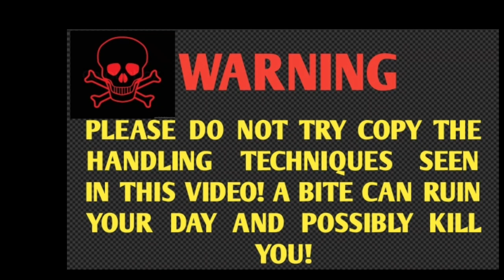Bharat ka sabse sundar saamp.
Ye saamp Hamne aapne hi gaon se pakdha hai Dosto. Or ye sonpal Singh jii ke ghar ke andar se pakdha hai. Or ye bina zaher bala saamp hai Dosto. Or es saamp ka naam hai. ( Black Handed Royal Snake) hai or gharo me hi nikalta hai. jada tar mahilay hi eska sikar hoti hai.    Or Dosto eske katne par Hamko Darrna nahi chahiye. Or turant hi   .tit nes.   Ka injection lagwana chahiye. Or kuch karne ki jarurat nahi hai.          Or kishi bhi jankari ke liye hame call kare.

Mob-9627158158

Pawan Kumar snake Handler

Mere Friend ka channel please ek baar jarur dakhe:-